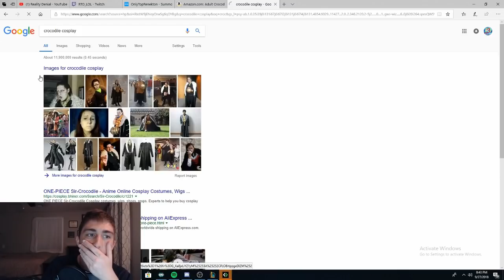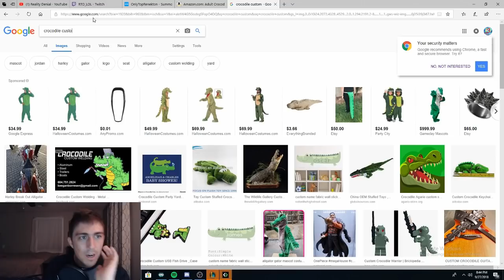300 Sub Goal| Cosplay Ideas| Amazing Outplays| Disastrous Plays| Master Renekton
RTO's Best Highlights and Worst Fails in September!

Quarterback is a Riot approved challenge-based program that lets you earn ingame rewards such as champions and skins for performing well in game and competing with others to complete challenges like Highest CS/Highest KDA/etc.